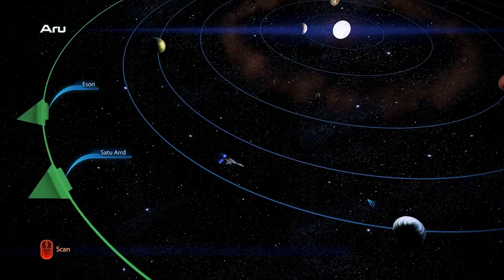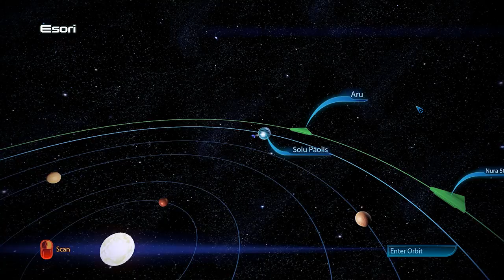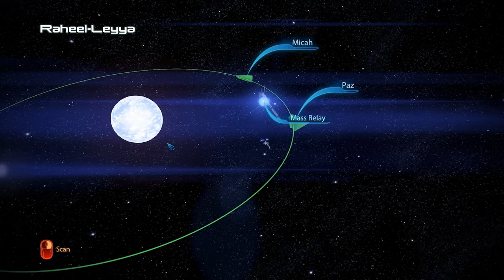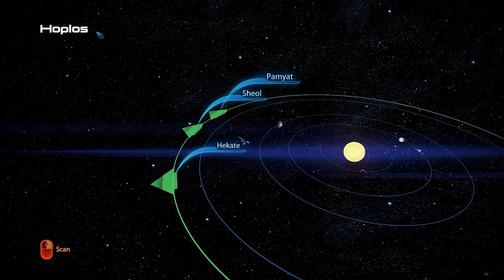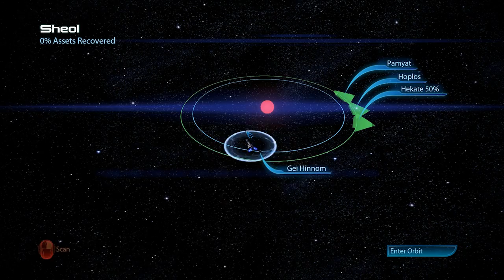Mass Effect 3 Ep 66: Thessia's State